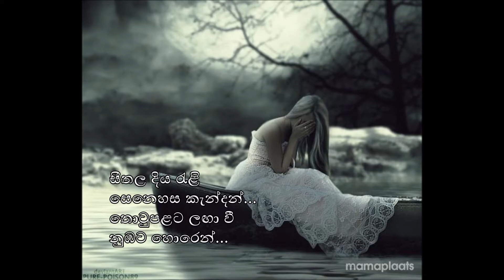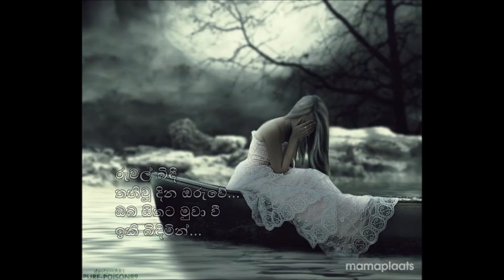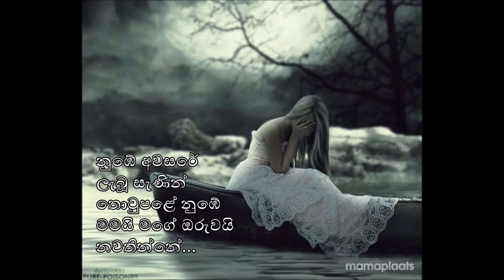Oruwa Mage (ඔරුව මගේ) - නන්දා මාලිනී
හසරක් නොපෙනෙන මේ රුදු දියඹේ
කොතැනද නවතින්නේ

ගායනය : නන්දා මාලිනී
පද රචනය : සුනිල් ආර් ගමගේ
සංගීතය : එම් ආර් චූලසිංහ

Oruwa Mage
Artist : Nanda Malini
Lyrics : Sunil R Gamage